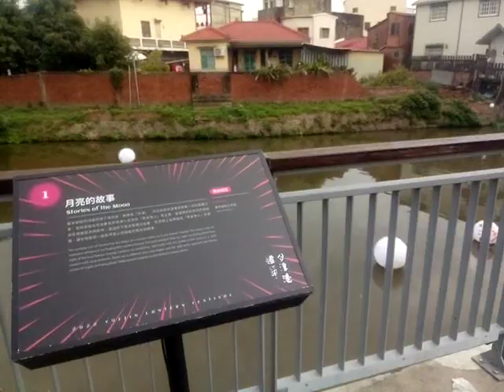VID 20220213鹽水月津港燈節藝術欣賞之旅影像紀錄 142932